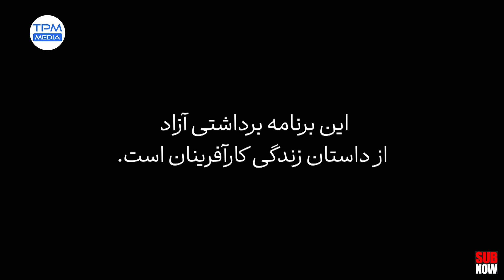کارگرها بیمارستان رو ریختن بهم با جواد باقری در میدون ملاقات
کارگرهام بیمارستان رو ریختن بهم، هر طوری شده بود خودمو رسوندم به پنجره و ...
این قسمت:
به میزبانی: دکترعلیرضا نبی
میهمان: جواد باقری